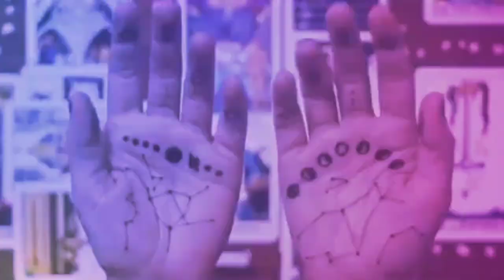Bad Smith - Artemida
Улети в космос с этим атмосферным клипом😈